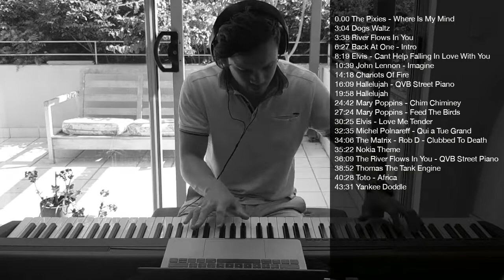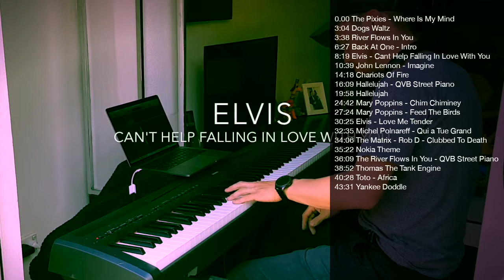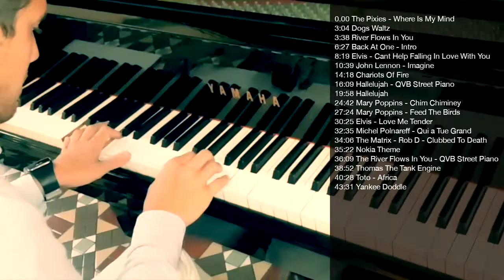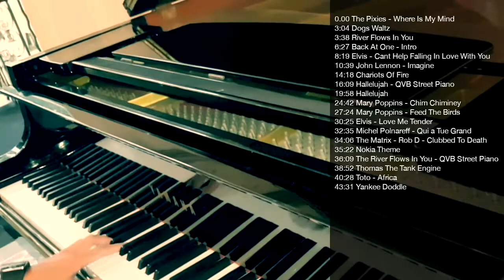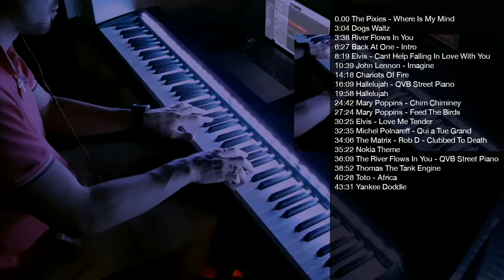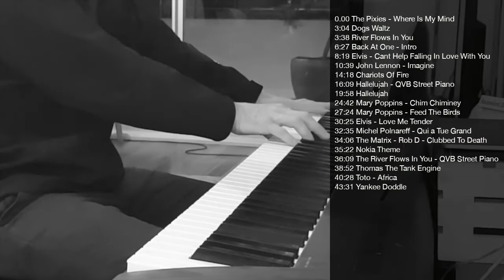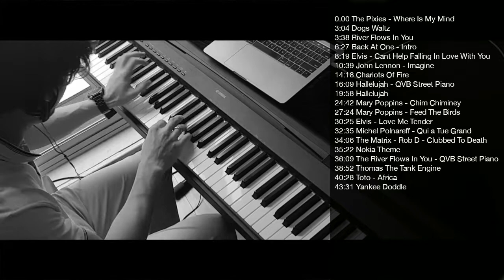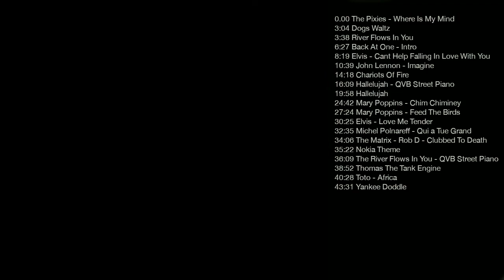SOME OF THE MOST RECOGNISABLE PIANO TUNES!!!!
Ohh!! It's some of the worlds most well known tunes that people love to cover.

Over the past couple of years, I have covered some pretty cool and recognisable tunes that I thought I would pick them out and make a compilation.

Totally let me know what you guys think and what your favourite cover is. I want to do more popular covers, so lets take some suggestions also!